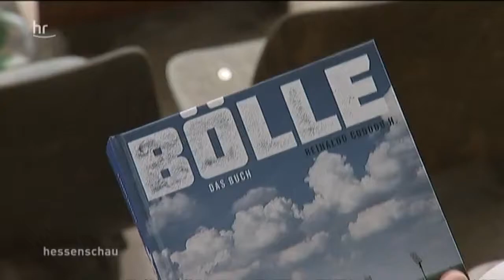Bölle ist bundesligatauglich! Lilien-Stadion ist für die 1. Liga zugelassen.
Das Böllenfalltor, Darmstadts Stadion ist bereit für die erste Liga